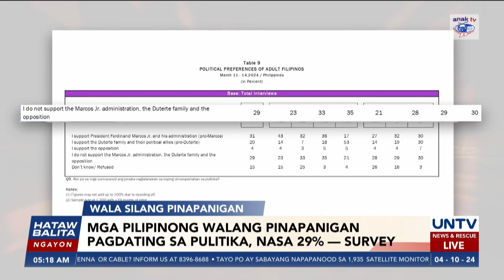Mga Pilipinong walang pinapanigan pagdating sa politika, nasa 29% — survey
Lumabas sa pinakabagong survey ng OCTA Research Group na nasa 29% ng mga Pilipino ngayon ang nagsabing hindi sila maka-Marcos o Duterte o kaya naman ay tagasuporta ng oposisyon.